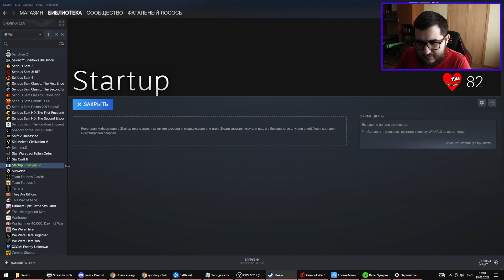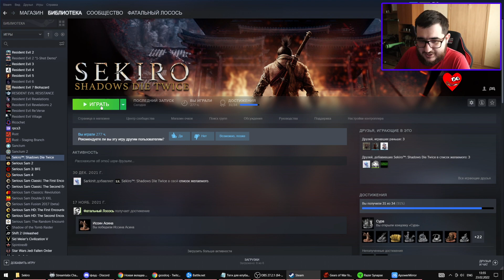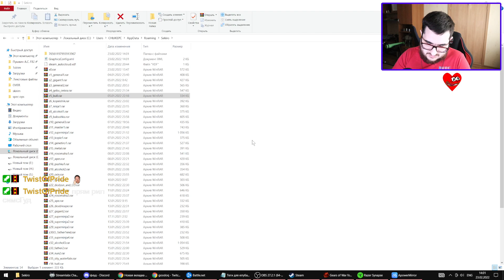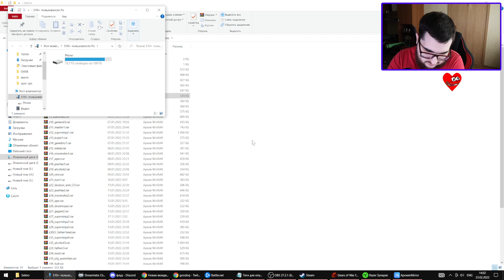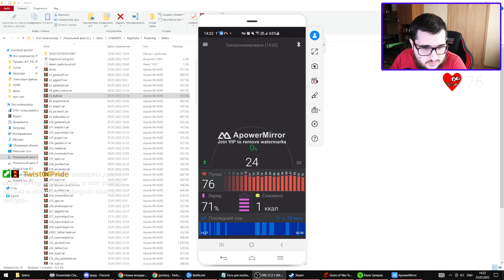Gears of War (часть 4)